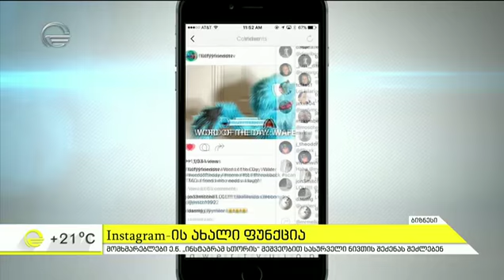Instagram-ს ახალი ფუნქცია აქვს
ეწვიეთ ტელეკომპანია "იმედის" ოფიციალურ საიტს